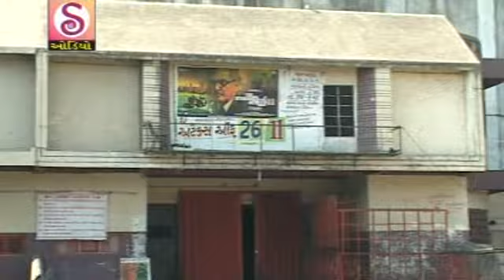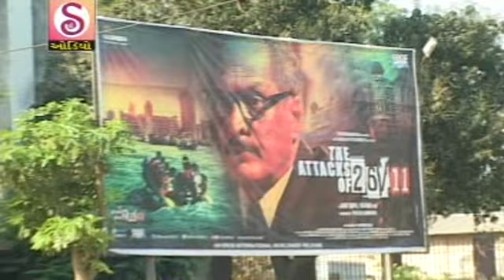Banse Ke Nayi Chhori Ayi Jaa Chori Jhamku Tane Timli Ramadi Dav Mukesh Rathod Lokdhun Gujarati